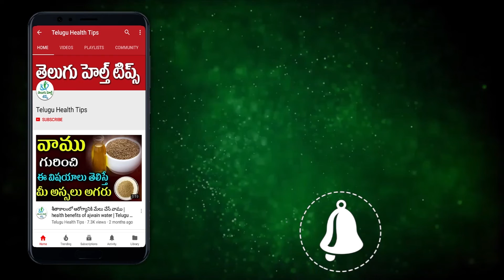ప్రెగ్నెంట్‌గా భర్త ఫొటో షూట్ ఫిదా అవుతున్న అమ్మాయిలు | Telugu Updates